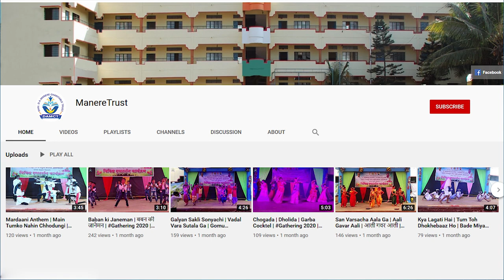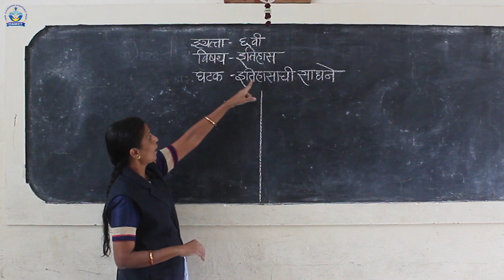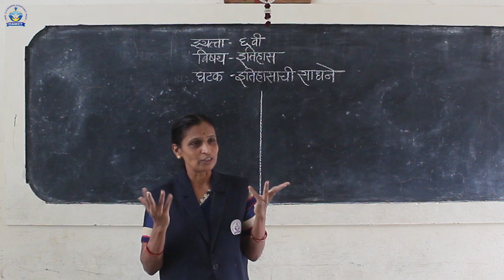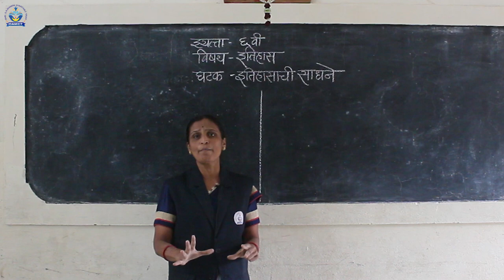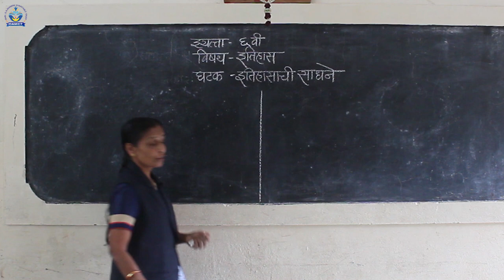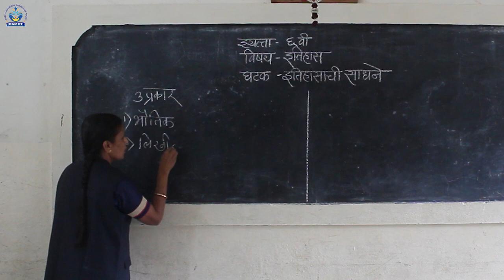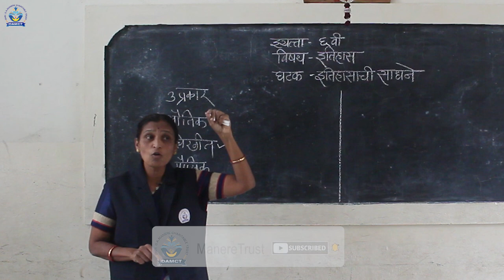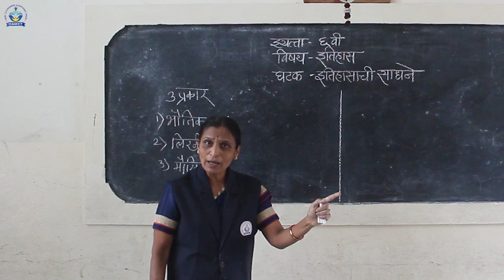इतिहासाची साधने | इयत्ता ६ वी | सौ. देसाई मॅडम | सौ. कुसुमताई प्राथ. वि. मंदिर